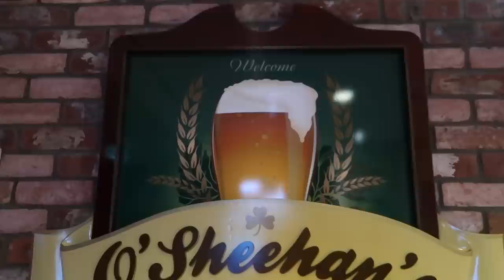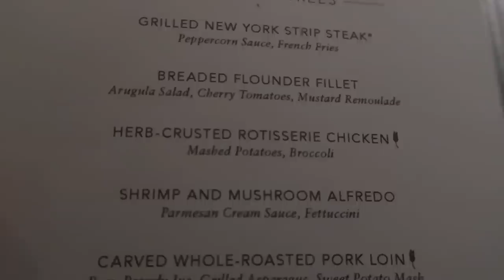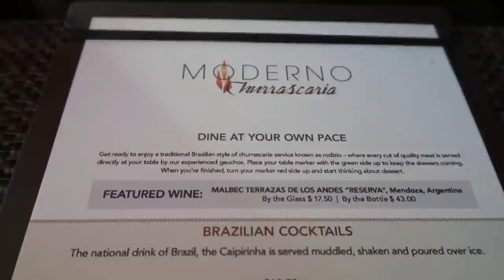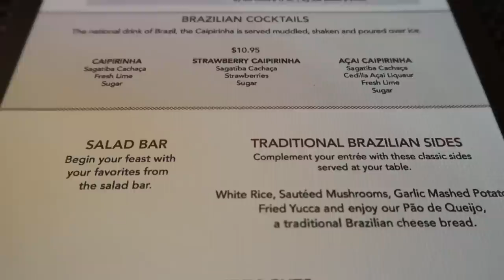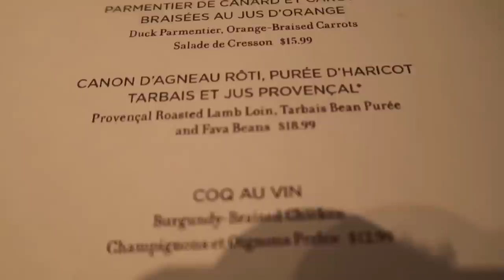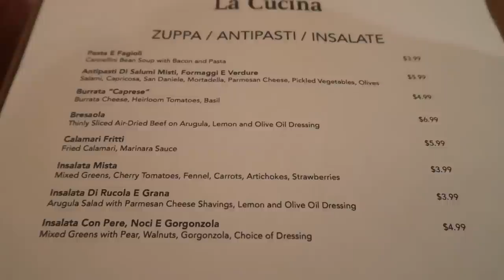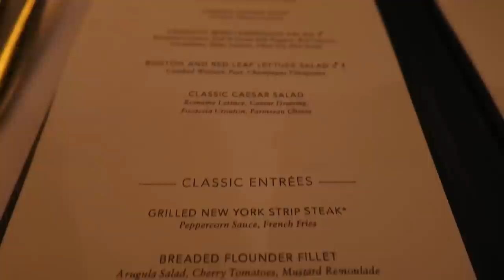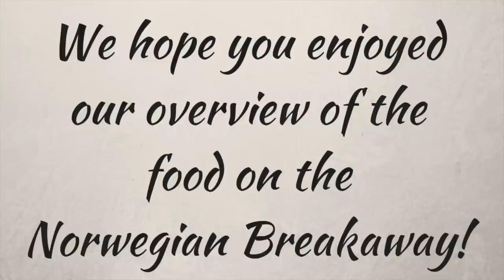Norwegian Breakaway... Cruise Food!!!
One of the great things about cruising is trying all of the amazing food!!  In this video, we will show you all of our dining experiences for the week onboard the Norwegian Breakaway.  Some are included in the cruise fare like our favorite daily spot of O'Sheehan's Irish Pub, the always yummy Garden Cafe, The Manhattan Room, Taste & Savor main dining rooms and room service.  We also tried some of the specialty dinings at an extra cost such as Le Bistro, La Cucina and Moderno.  Let us know what you have thought of the food with NCL.